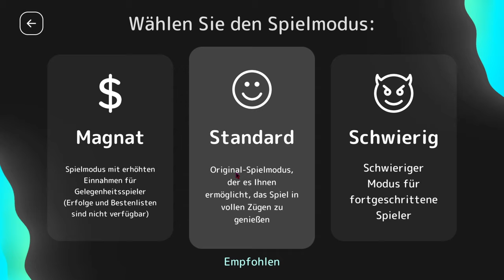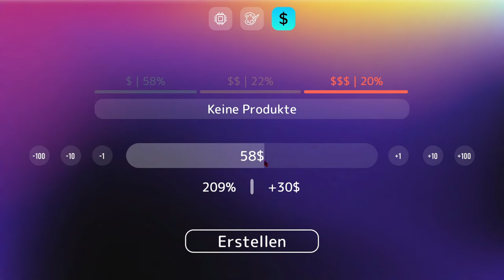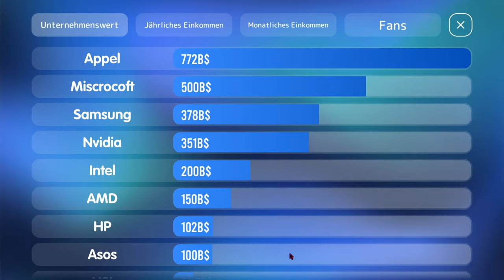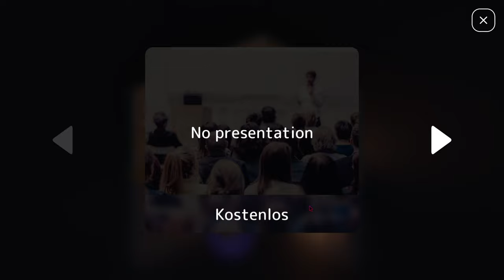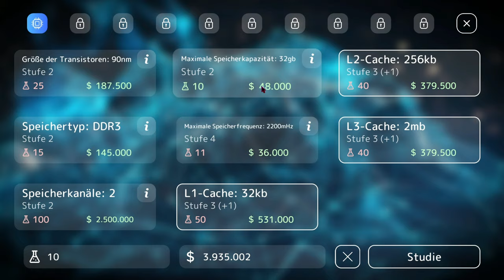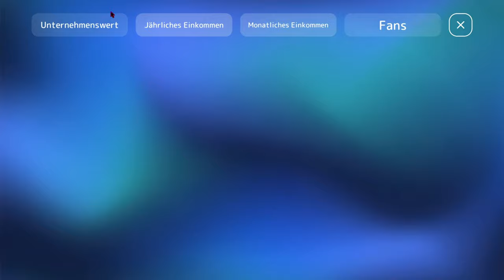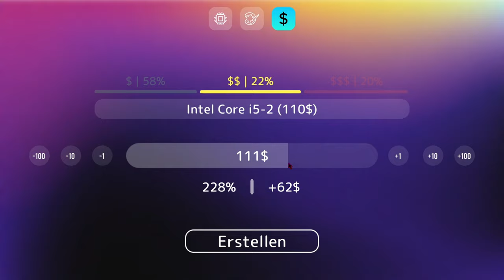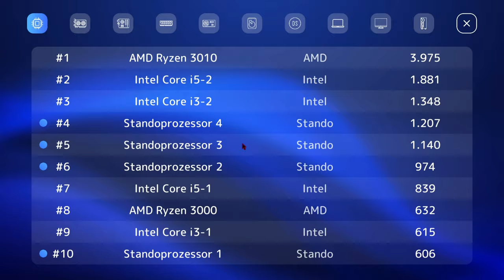Ich baue ein Prozessor - PC Tycoon 2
➖ Spiel  ➖
► Das Spiel was ich im Video Spiele!

➖ Mein Equipment ➖

➖ Hashtags➖

➖ Timesteps➖

0:00 Intro
0:15 Video